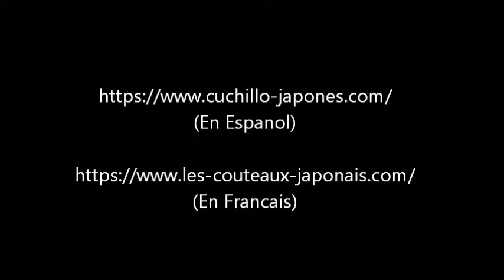cuchillo japones artesanal Tosa Santoku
(en español)
(en français)